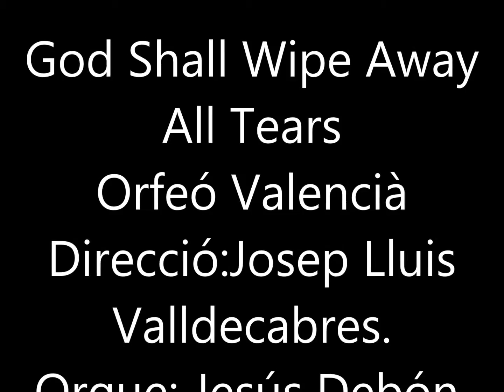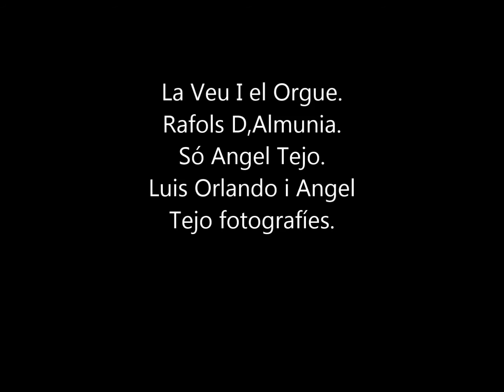God Sall Wipe Away all Tears.Orfeó Valencià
Orfeó Valencià
Direcció:
Josep Lluis
Valldecabres.
Orgue: Jesús Debón.
La Veu I el Orgue.Rafols D,Almunia.
Só Angel Tejo.Luis Orlando i Angel
Tejo fotografíes.